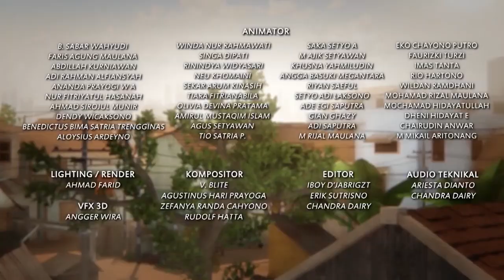Adit & Sopo Jarwo | Bang Sopo Belajar Berhitung